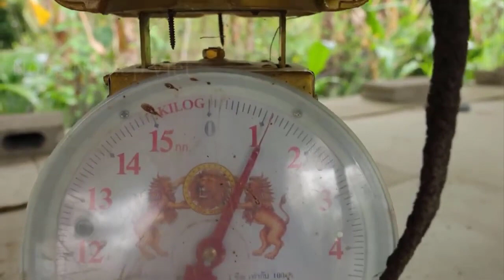First rat meat processing factory in Asia -- Raising and processing rats with the highest efficiency